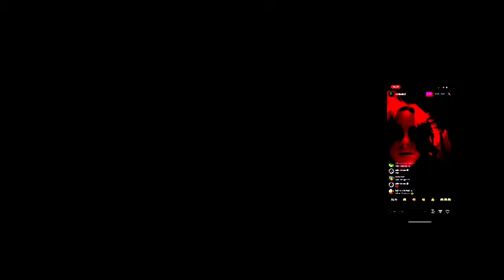Dartiz ft Astro - Taking Breaks